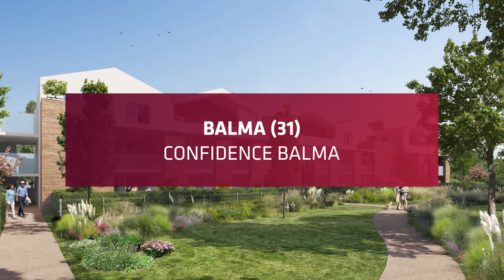Résidence Confidence Balma : programme immobilier neuf à Balma (31)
C’est une adresse rare et recherchée de l’Est toulousain que propose le programme immobilier neuf Confidence Balma. Cette résidence neuve intimiste jouit d’une localisation centrale. Bonne qualité de desserte : accès A61 à 6 min en voiture, 3 lignes de bus à deux pas vous mettant rapidement en connexion avec le métro A et avec la gare de Toulouse-Matabiau. Programme RT 2012 avec beau cœur d’îlot paysager.